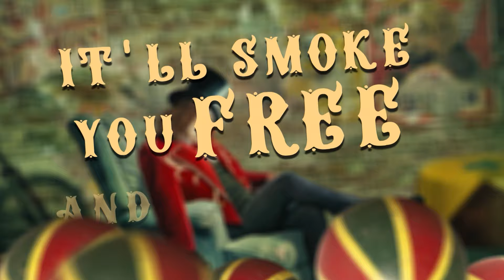Circus Of Rock - "Is It Any Wonder" ft. David Readman - (Official Lyric Video)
Circus Of Rock mastermind Mirka Rantanen has a long career in the Finnish hard rock scene. He has played on 30+ albums during his 30 year career, including releases by King Company, Raskasta Joulua, Kotipelto, Warmen, Northern Kings, Revolution Renaissance, and more. In addition, ten years ago he created the very popular heavy rock band for kids called ‘Hevisaurus’, for which he was awarded the Emma Award in 2011 (the Finnish equivalent of a Grammy).

“Lost Behind The Mask” tracklisting:
1. Alive And Kickin ft. Girish Pradhan
2. Keep On Shining ft. Jeff Scott Soto
3. Holdin' The Gun ft. Santiago Ramonda
4. The War Is Over ft. Mark Boals
5. Nine Lives ft. Mr. Lordi
6. All I Need ft. Pinja
7. Truth Or Consequences ft. Jay Lewis
8. Death Makes No Sound ft. Antony Parviainen
9. Is It Any Wonder ft. David Readman
10. The Beast ft. Sevi
11. Fix ft. Peter James Goodman
12. Heavy Fire ft. Rafael Castillo
13. Sunrise ft. Bernie Shaw
14. Edge of Destiny Ft. Ilkka Keskitalo - Bonus Track Digital